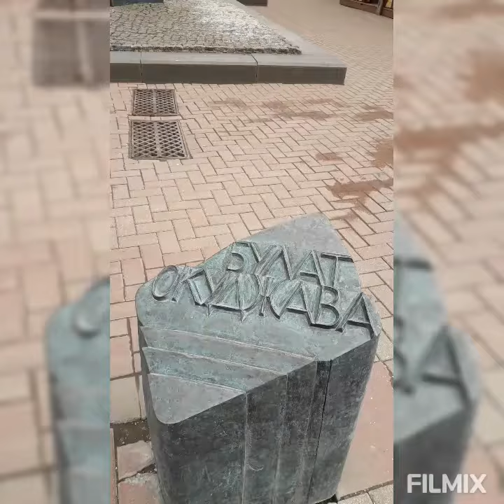Памятник Булату Окуджаве